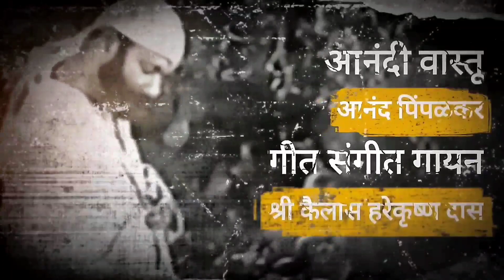भाग ४१ राहता गावचे खुशालचंद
भाग - ४१ बाबा कधीही कोणाकडे जात नसे परंतु राहता या ठिकाणी खुशालचंद यांच्याकडे पंधरा-वीस दिवसातून एकदा का होईना बाबा राहत्या ला जात किंवा खुशालचंद यांना शिर्डीला बोलावून घेत असत असेही खुशालचंद मारवाडी कोण होते त्यांची बाबांची भक्ती कशी होतो हे सांगणारा हा व्हिडिओ